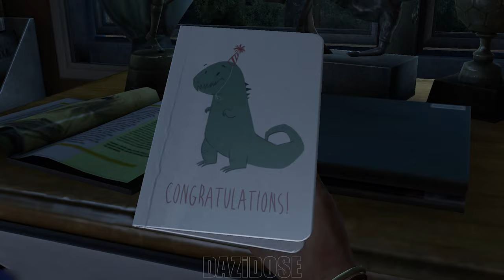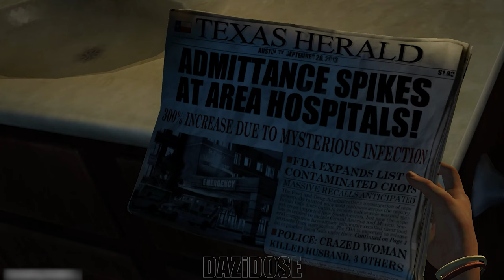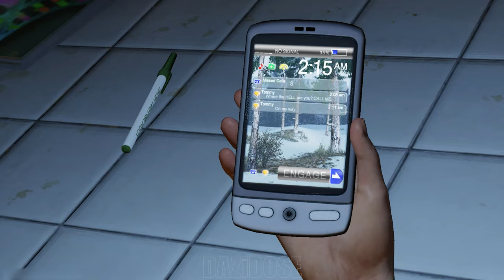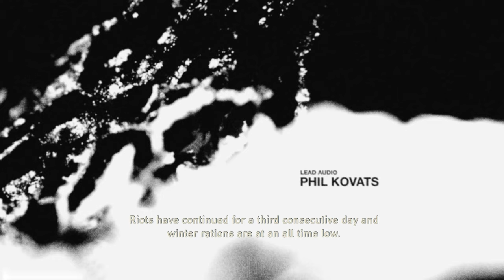The Last Of Us Gameplay Walkthrough Part 1 [4K 60FPS] - No Commentary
The Last Of Us Walkthrough Part 1 and until the last part will include the full The Last Of Us Gameplay on RPCS3. The Last Of Us Gameplay is recorded in 4K 60FPS on RPCS3 and will include the full game, all endings and all boss fights.

The Last of Us is a third-person action-adventure survival horror video game created exclusively for PlayStation 3, and was later remastered for the PlayStation 4. The game was developed by a portion of the employees at Naughty Dog, while the other half of the company went to develop Uncharted 3: Drake's Deception; established for the purpose of creating new intellectual property as well as continuing the Uncharted series simultaneously.

On May 15, 2013, The Last of Us had "gone gold", meaning all development of the game had been completed and mass manufacturing had begun. The Last of Us was scheduled to be released on May 7, 2013, but was pushed back to six weeks. The game was released on June 14, 2013 in all countries except Japan where it was released on June 20, 2013.

On March 26, 2014, according to an interview with a Turkish Sony representative, Sercan Sulun, a PlayStation 4 version of the game, titled The Last of Us Remastered, would be released in the summer of 2014. Upon release physically and digitally on July 29 and 30 that year, this version of The Last of Us came with "enhanced graphics" and included the DLC, Left Behind. A sequel, titled The Last of Us Part II, was revealed in December 2016 during the PlayStation Experience event and released in 2020. In September 2022, Naughty Dog, in collaboration with PlayStation Studios, released a remake of the original game with Left Behind, titled The Last of Us Part I, for the PlayStation 5, and is in development for Microsoft Windows.